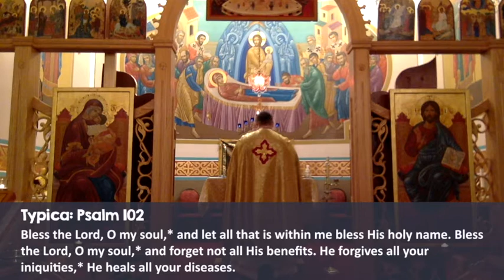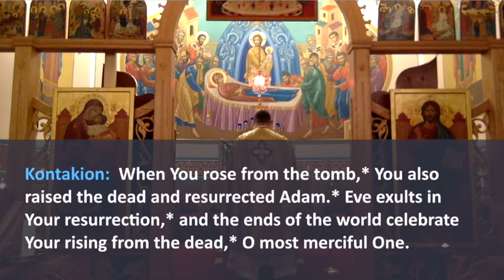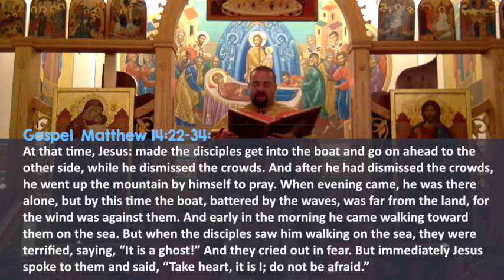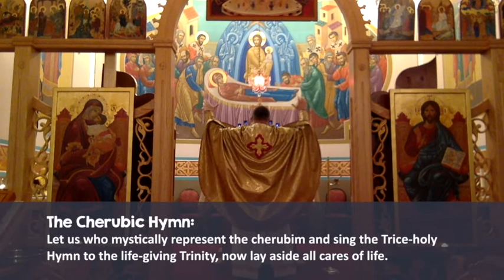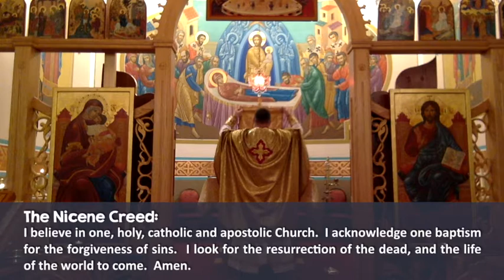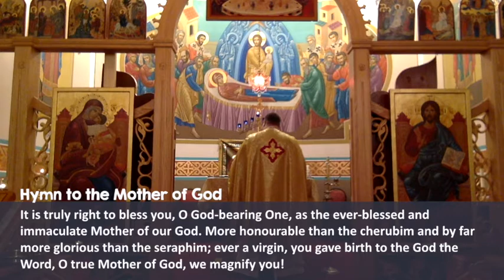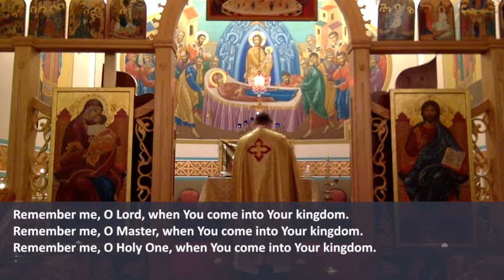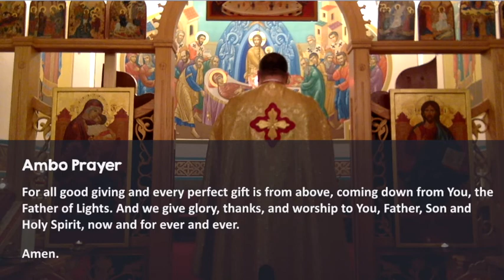Divine Liturgy for Aug 2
Dormition Parish's Divine Liturgy for Sunday Aug 2... yes, it's pre-recorded.